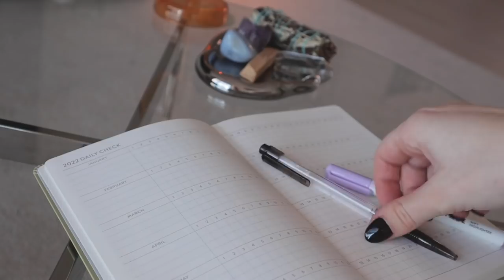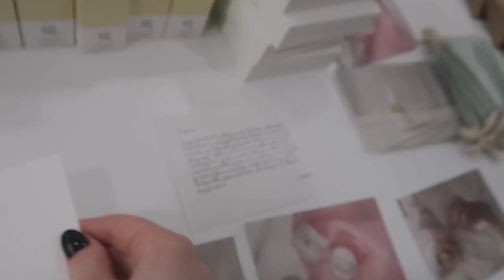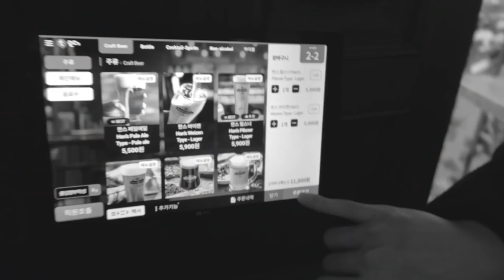VLOG 💚 Work With Me in Seoul, Exciting News & Date w. Friends | Sissel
It's finally here, my beautiful Gwalsa for your soul and skin. Get your hands on this amazingly discounted skincare box with a traditionally hand made Gwalsa at Beauty Of Joseon ♡

You'll get...

♡ Gwalsa​ + Handmade pouch
♡ Glow Serum
♡ Dynasty Cream
♡ 5 Centella Asiatica Calming Masks

Thank you for your amazing anticipation for this. It means the world to me to be able to create and share something this special with you. Enjoy!

TIME STAMPS

00:00     a talk about New Year preassure
03:53     heading out to pack your orders with love
08:22     introducing the gwalsa box!
14:05     a date with Jakie
18:56     another date, but with friends

MUSIC

♫ So In Love With You - Pete James Johnson
♫ I Don't Mind - Smplsmth
♫ Locktup - Lone Wild
♫ Sweatervest - Logan Pilcher

EQUIPMENT USED